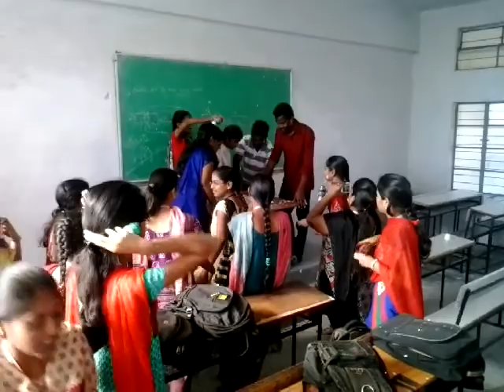MTEC pedhapelly . ECE BRANCH video || on 31st Dec evening in cls 2014.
E.C.E BRANCH video . on 31st Dec  evng in cls  2014.
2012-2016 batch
video shoot - shourya SSK.